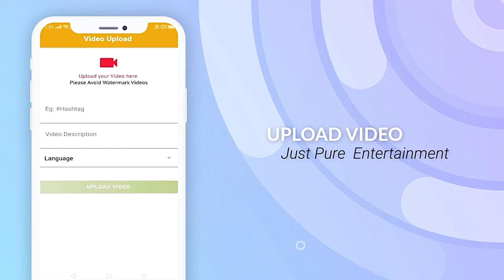funbun final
Lets create stars {india}